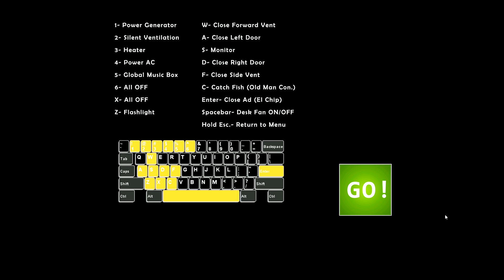Ultimate Custom Night but i quit because its too scawy😭😭😭